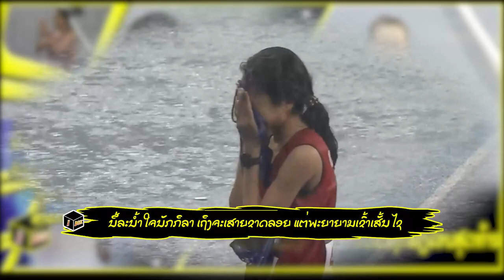BOU SAMNANG นักวิ่งทีมชาติกัมพูชา ในประเภท วิ่ง 5,000 m ร้องไห้ หลังเข้าเส้นชัย คนสุดท้าย ขาดลอย